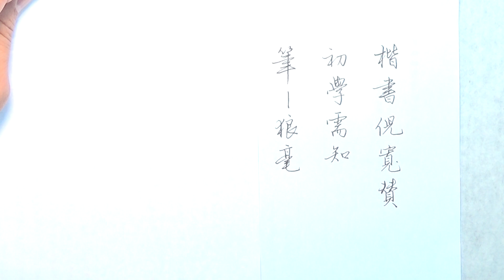楷書 倪寬贊 初學需知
筆：狼筆(冠京華)中
紙：毛邊紙、雁皮紙或熟宣
墨：輕膠墨汁